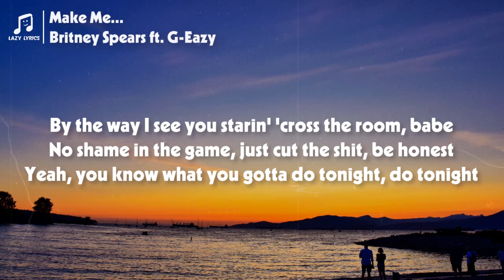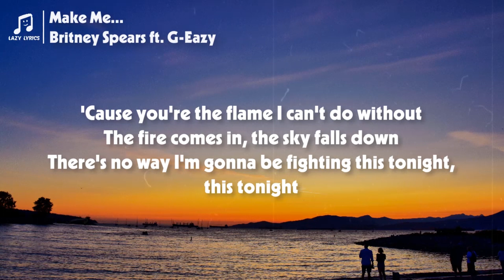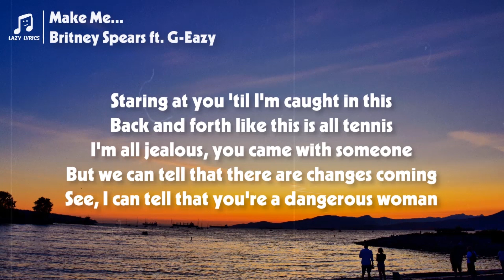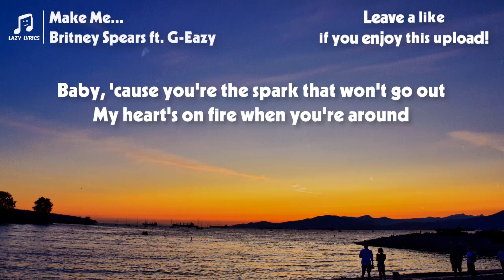Britney Spears - Make Me... (Lyrics) ft. G-Eazy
👩‍💻 Share Britney Spears - Make Me... (Lyrics) ft. G-Eazy with your friends!